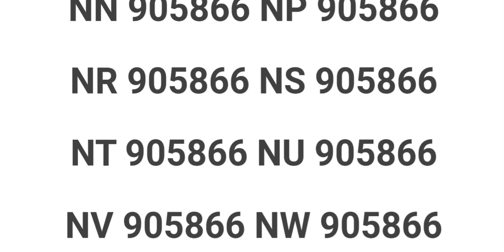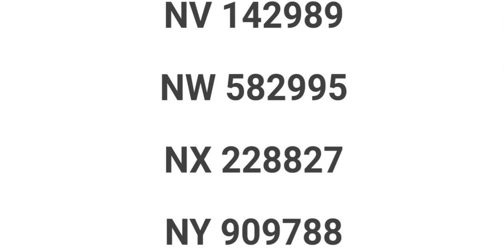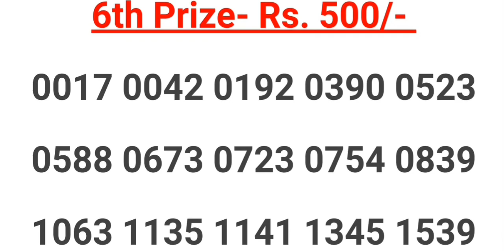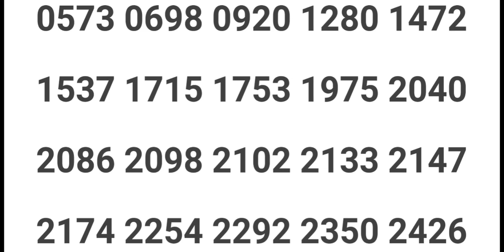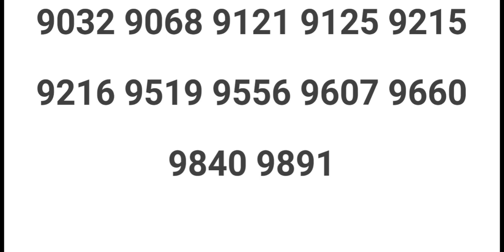17/12/2021 NIRMAL NR-255 KERALA LOTTERY RESULT